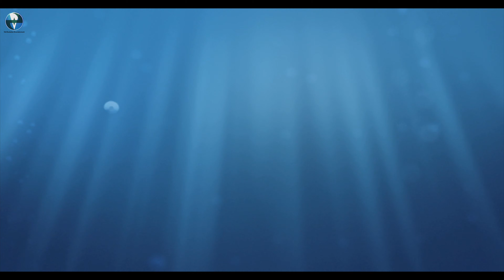The Queen Of Fishes | Best Animation Movie In English | April Rose, Evan | Cartoon Full HD Movie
Plot : After a shark attack leads to Cleo and Puffer's eight-legged octopus friend Ollie getting lost in the ocean, a fun-loving manta ray named Crash helps them search the sea to find their lost mate. Along their journey they meet all sorts of fascinating creatures of the deep and learn about each and every one of them during their aquatic adventure..

Director
Evan Tramel
Writer
Lisa Baget
Stars
April Rose, Evan Tramel, Anthony Quintarius